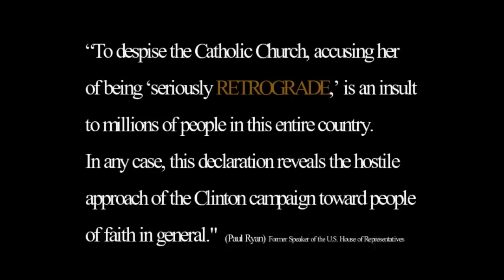R4R #8: Retrogrades interview Michael Knowles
R4R #8: Retrogrades interview Michael Knowles & make a big announcement!

After almost three generations of radical popular culture, the fallow ground is now fertile for the cultivation—the re-flowering—of Christian culture.

The West is now ready for the RETROGRADE programme of recovery.

Tim: @Timotheeology
Dave: @DavidRobertGor1
Chris: @Xopherplance